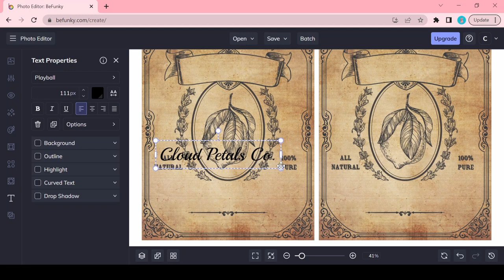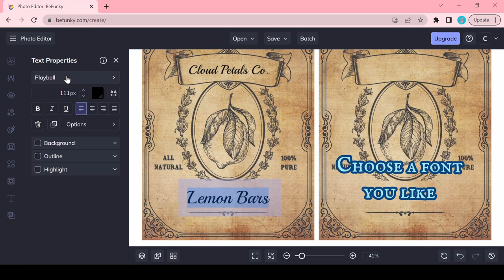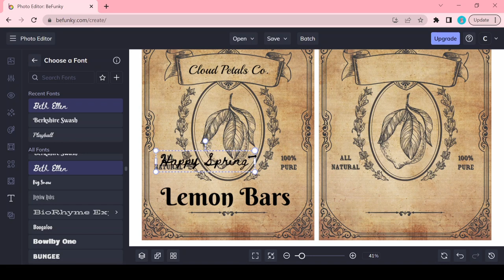Personalized Blank Lemon Labels with Befunky.com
This tutorial is about how to personalized the blank lemon labels for ANY lemon recipes.

2. Click on Edit a Photo
3. Choose  nice fonts for your name, product and message/location/date
4. When done, click Save, name your file and save as PDF.

Here is the link to the labels